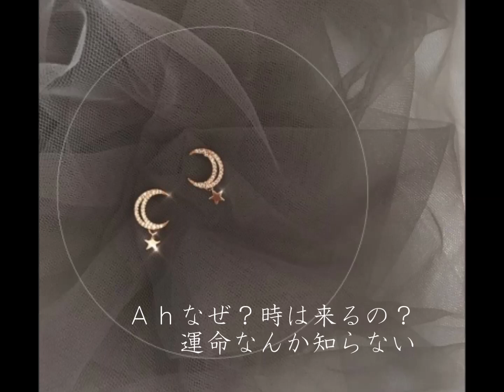星と月のピアスと君の夢 【德永英明さん】 歌詞付き★マイ・カラオケ♪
平成最後の録音を、
令和元年にＵｐしてみます♪

大好きな德永英明さんの
【  星と月のピアスと君の夢 】を、
心を込めて歌ってみました💖